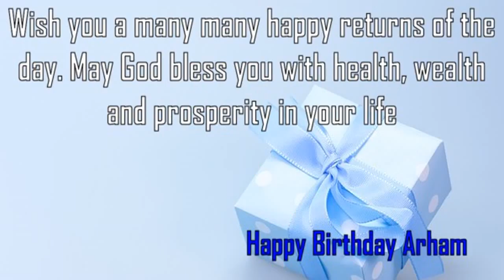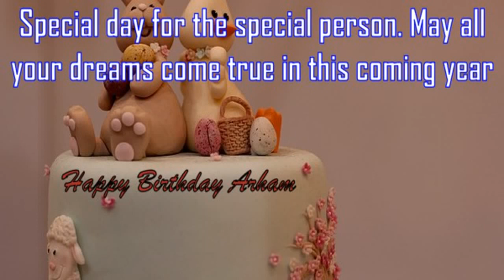Happy Birthday Arham Image Wishes✔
Happy Birthday Arham Images. Send Personalized happy birthday wishes to Arham in 1 min by visiting
GreetName has thousands of image templates to choose from based on gender, age, and relationship. Pick the best image template. Enter Your Name and click 'Generate Personalized Image' button. You can share Arham picture birthday wishes to any social network such as Facebook status, Whatsapp status, Instagram, Twitter, Google+, etc